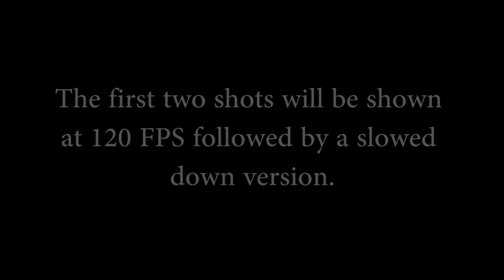Lightning Striking Radio Towers in Slow Motion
A lovely thunderstorm went through the area and I was able to film lightning hitting 3 radio towers. My phone can only do slow motion filming at 720p, so that's that. I would have included the real time versions of the first two, but I didn't want to make the video too long.
Also, I don't usually use music in these lightning videos because I enjoy including the thunder. Unfortunately the thunder didn't was captured too well because of windows and walls and stuff so I added the track.